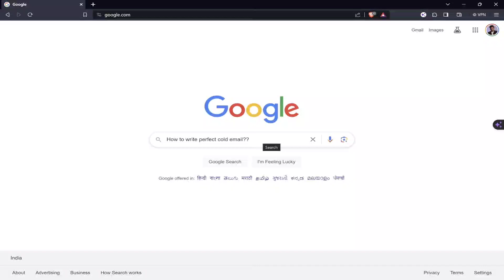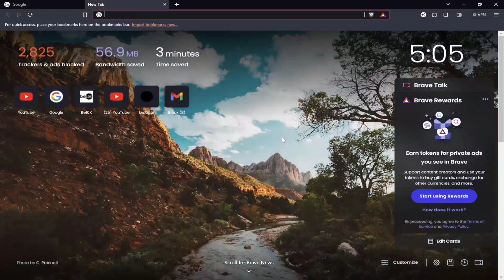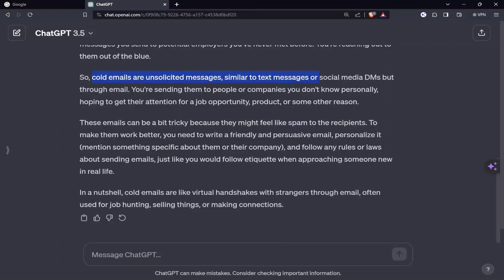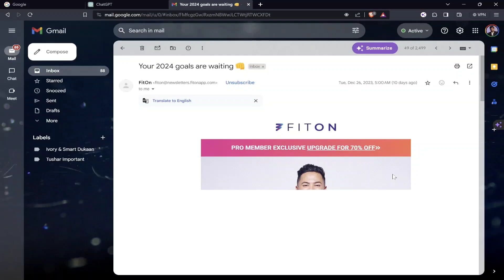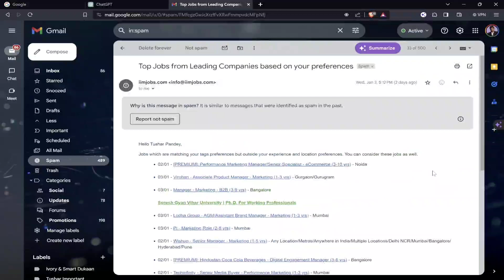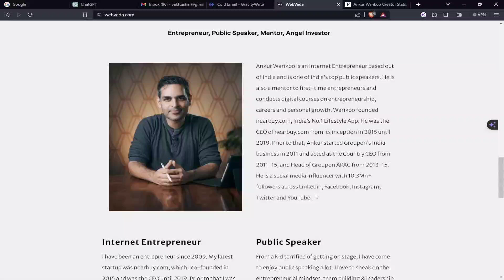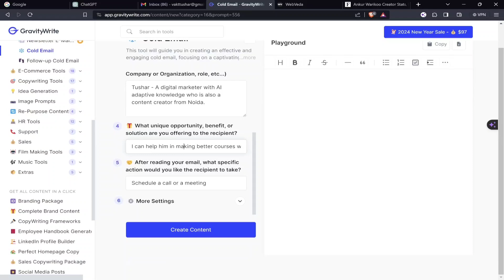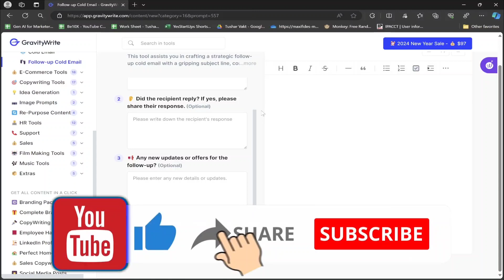How to Write Perfect Professional Cold Email Using ChatGPT| Email Marketing | Be10x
*🚀Elevate Your Email Marketing Skills: Exclusive Be10x Workshop on AI & ChatGPT! Master cold emailing and lead generation in just 3 hours. Limited spots for a game-changing skill boost in B2B communication. 📧* -

"How to Write Perfect Professional Cold Email Using ChatGPT | Email Marketing | Be10x" is an essential Be10x tutorial for anyone looking to master the art of cold emailing in the B2B lead generation and client outreach sphere. This guide is perfect for those who want to harness the power of ChatGPT in enhancing their email marketing strategies.

In this comprehensive Be10x tutorial, we delve into the intricacies of writing effective cold emails using ChatGPT. Whether you are a marketer, entrepreneur, or sales professional, mastering cold email is crucial for successful lead generation and client acquisition in the B2B sector.

The video begins with an introduction to cold email marketing, explaining its importance in today's digital landscape. We highlight key strategies for crafting cold emails that stand out and effectively capture the recipient's attention, increasing the likelihood of engagement.

Special emphasis is placed on using ChatGPT to enhance your cold email writing process. You'll learn how to leverage AI to generate compelling email content that resonates with your target audience. ChatGPT's capabilities in creating personalized, professional, and persuasive emails are explored in detail.

The tutorial covers everything from creating an impactful cold email template to executing successful cold email campaigns. We provide practical tips on structuring your emails for maximum impact, ensuring that your messages are clear, concise, and convincing.

Furthermore, the video addresses common challenges in cold emailing, such as dealing with low response rates and crafting emails that avoid being marked as spam. You'll gain insights into advanced cold emailing techniques, including segmentation, personalization, and follow-up strategies.

For those new to B2B lead generation, the tutorial offers valuable guidance on building a robust cold email outreach program. You'll learn how to identify potential clients, create targeted email lists, and effectively communicate your value proposition through email.

By the end of this tutorial, you'll have a thorough understanding of how to write perfect professional cold emails using ChatGPT. You'll be equipped with the skills to implement effective email marketing strategies that drive results and grow your business.

Stay ahead in email marketing with Be10x: "How to Write Perfect Professional Cold Email Using ChatGPT | Email Marketing | Be10x." Enhance your lead generation and client outreach efforts today!